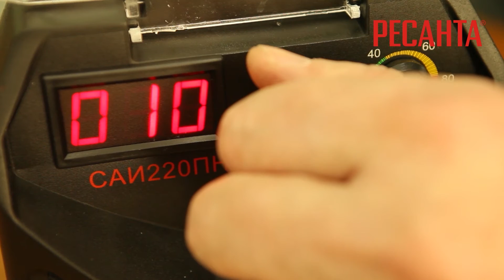Сварочный инвертор Ресанта САИ 220ПН